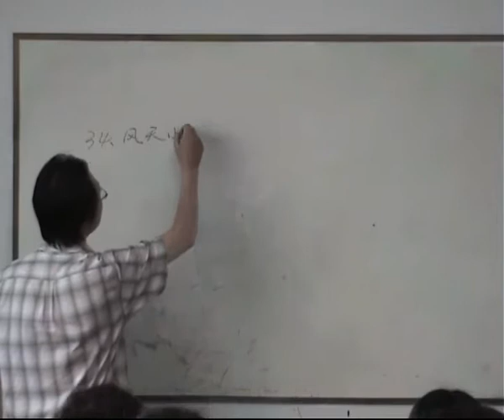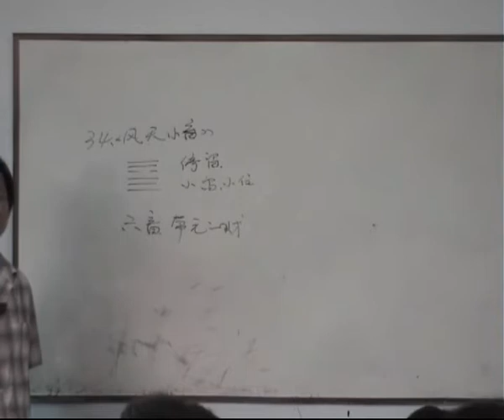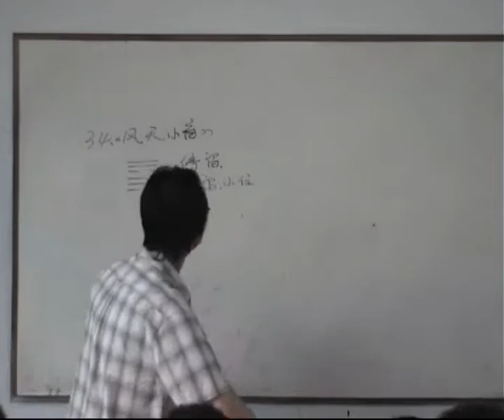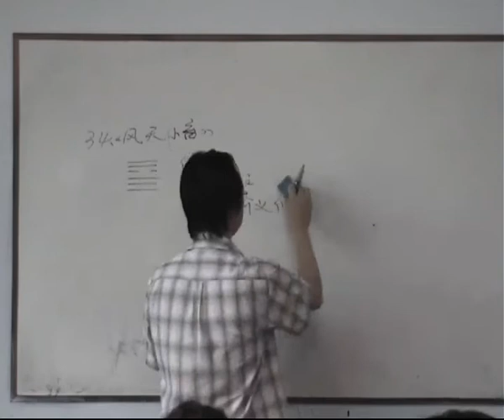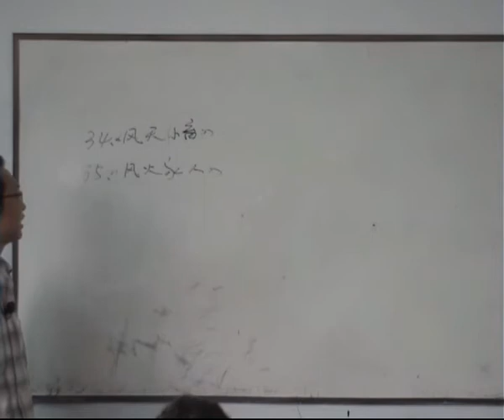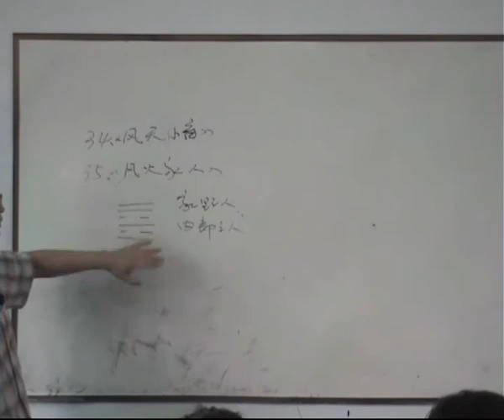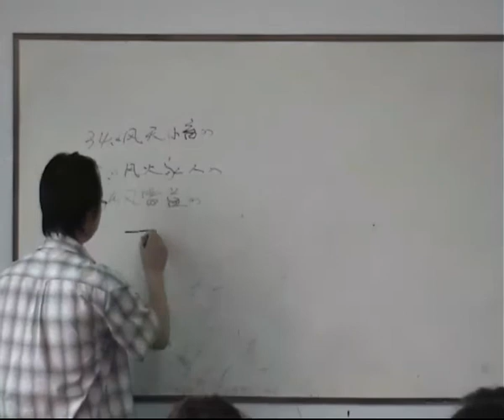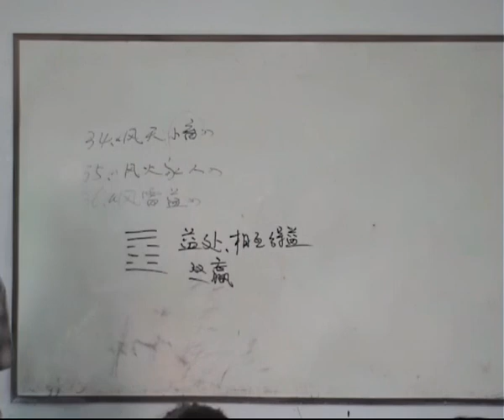09曲炜六爻18